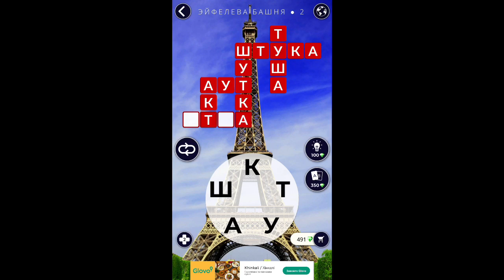Эйфелева Башня 2/8 Words of Wonders WOW